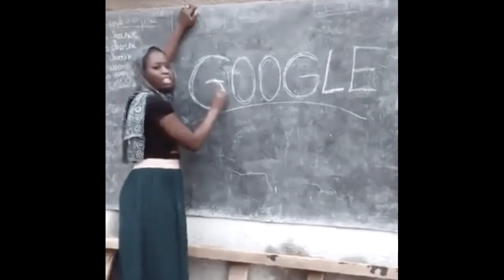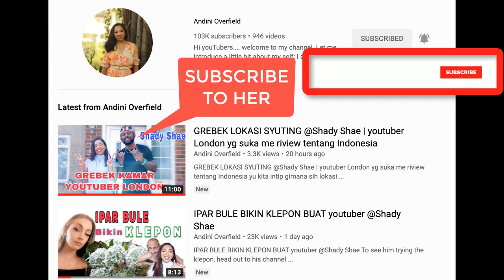TRYING SIOMAY IN LONDON FOR THE FIRST TIME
Shady's AMAZON

Thanks to my Patron